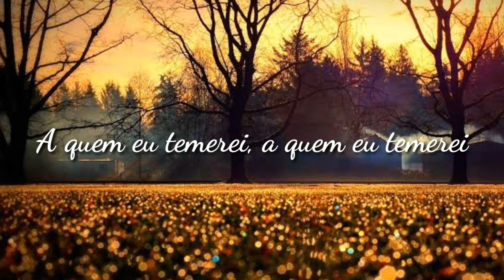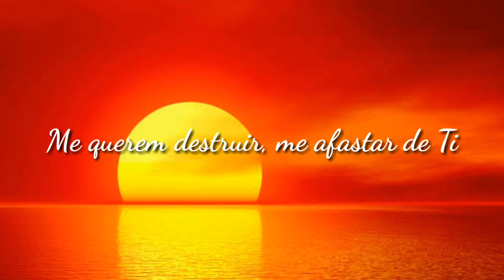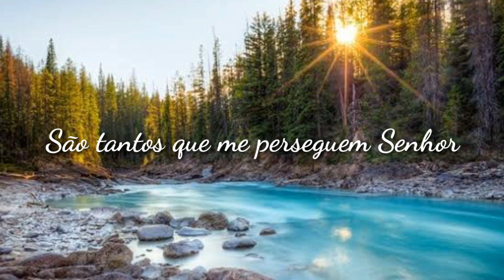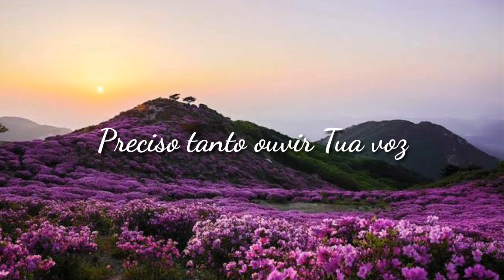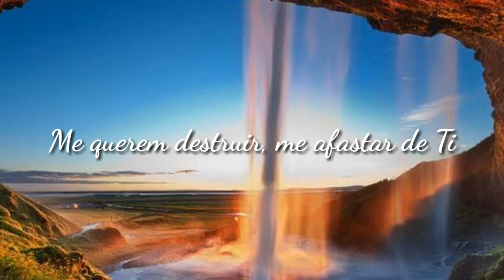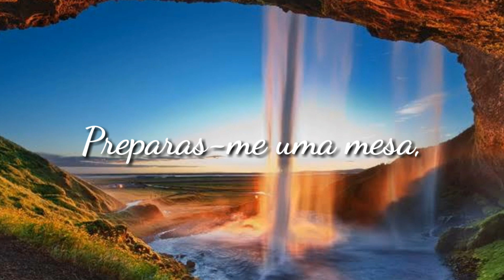Louvor Abraça me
obrigado a cada inscrito no meu canal Deus abençoe a todos abundantemente em nome de Jesus